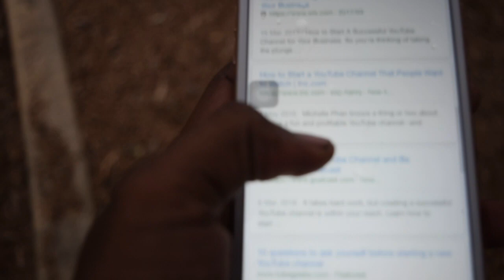How to start a youtube channel (African style)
We just launched a video on how to start a youtube channel. Let us know how we went. If you liked it then  you know what to do LIKE, SUBCSRIBE AND SHARE. like why not?